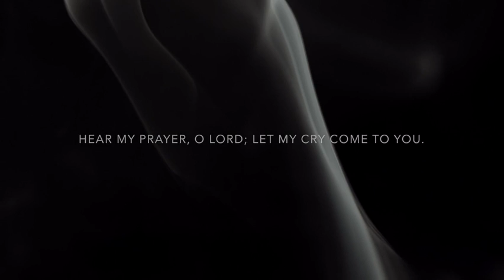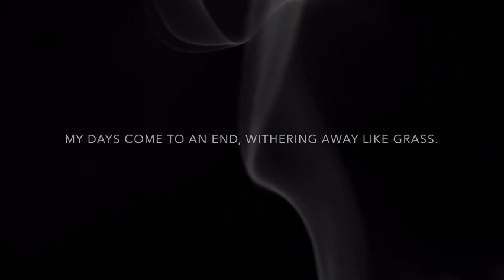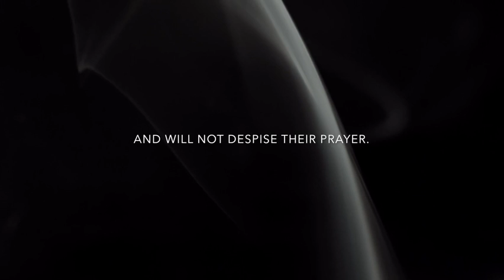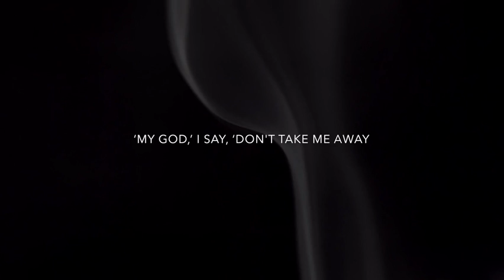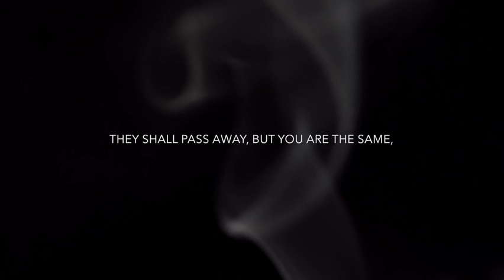🎤 Psalm 102 Song - Day of My Distress [OLD VERSION]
Have you ever had a bad day? Who hasn't, right?

The writer of this Psalm was certainly having a bad day! He lists the many things going wrong in his life: his stricken heart, his burning bones, too wasted to even eat, groaning, thin, alone, can't sleep, and all the time taunted by his enemies.

I feel for this poor guy, but I actually relate. I've had days like this myself, and the despair is immobilizing.

But as he speaks, he turns things around so that instead of focusing on his own pains and distress, he begins focus on God. He says, God, you're enthroned forever. Your name endures, you will rise up and have compassion. He recognizes Gods faithfulness and justice, and asks for God to intercede now.

I invite you to do the same; don't stop in your despair, but turn your heart to God, and acknowledge what you know to be true and right about God.

Psalm 102
A prayer of one afflicted, when faint and pleading before the Lord.

1 Hear my prayer, O Lord;
let my cry come to you.
2 Do not hide your face from me
on the day of my distress.
Incline your ear to me;
answer me speedily on the day when I call.
3 For my days pass away like smoke,
and my bones burn like a furnace.
4 My heart is stricken and withered like grass;
I am too wasted to eat my bread.
5 Because of my loud groaning
my bones cling to my skin.
6 I am like an owl of the wilderness,
like a little owl of the waste places.
7 I lie awake;
I am like a lonely bird on the housetop.
8 All day long my enemies taunt me;
those who deride me use my name for a curse.
9 For I eat ashes like bread,
and mingle tears with my drink,
10 because of your indignation and anger;
for you have lifted me up and thrown me aside.
11 My days are like an evening shadow;
I wither away like grass.
12 But you, O Lord, are enthroned for ever;
your name endures to all generations.
13 You will rise up and have compassion on Zion,
for it is time to favour it;
the appointed time has come.
14 For your servants hold its stones dear,
and have pity on its dust.
15 The nations will fear the name of the Lord,
and all the kings of the earth your glory.
16 For the Lord will build up Zion;
he will appear in his glory.
17 He will regard the prayer of the destitute,
and will not despise their prayer.
18 Let this be recorded for a generation to come,
so that a people yet unborn may praise the Lord:
19 that he looked down from his holy height,
from heaven the Lord looked at the earth,
20 to hear the groans of the prisoners,
to set free those who were doomed to die;
21 so that the name of the Lord may be declared in Zion,
and his praise in Jerusalem,
22 when peoples gather together,
and kingdoms, to worship the Lord.
23 He has broken my strength in mid-course;
he has shortened my days.
24 ‘O my God,’ I say, ‘do not take me away
at the mid-point of my life,
you whose years endure
throughout all generations.’
25 Long ago you laid the foundation of the earth,
and the heavens are the work of your hands.
26 They will perish, but you endure;
they will all wear out like a garment.
You change them like clothing, and they pass away;
27     but you are the same, and your years have no end.
28 The children of your servants shall live secure;
their offspring shall be established in your presence.